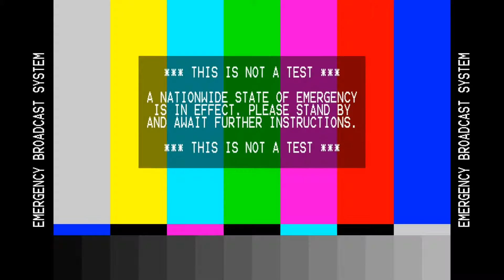Let's Play Fallout 3: FAKE #59 or Fallout 4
In which Fallout 4 is mentioned.

Well it's finally here. Fallout 3. A game that destroyed a company and continues to divide what was once a loyal fanbase even to this day. Was it worth it? Well, we'll find out.

Produced by Bethesda Softworks, best known for the Elder Scrolls series of RPGs, the game is the sequel (of sorts) to Interplay's venerable Fallout series of ground-breaking late 90s RPGs. Fallout 3 takes place in an all-new setting, the Capital Wasteland, and features a first/third-person game engine ala modern FPS. After a false start with 'Project Van Buren' that ultimately drove Interplay to bankruptcy and resulted in the original closure of Black Isle Studios, Fallout 3 was finally released with much fanfare some eleven years after Fallout 2. Was it worth it? Although highly praised upon its release and winning numerous industry accolades and awards, even now the game engenders some resentment from the series die-hard fans.

This will certainly be interesting. This Let's Play has been requested as far back as during my Fallout 2 days. This will be my first official entirely blind Let's Play, as I've never played Fallout 3 (beyond the first hour or so of gameplay) to completion. Every other game I've LPed so far was a game I had extensive experience with, played front to back and otherwise dominated or at least held vast knowledge of. So this will be a new experience for all of us.

Playing the Game of the Year edition from Steam.